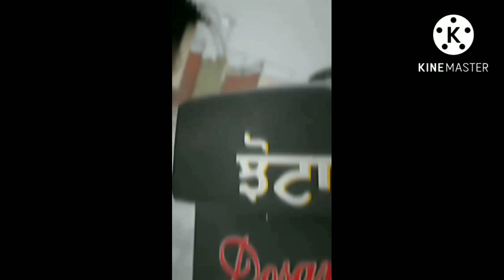Best modifieds bike ft splendor and bullet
new punjabi movies 2022 full movie hd funny comedy,
new punjabi movies 2022 latest this week,
new punjabi movies 2022 trailers,
new punjabi movies 2022 ammy virk,
new punjabi movies 2022 full movie latest this week,
jatt brothers full movie 2022 new punjabi movies 2022